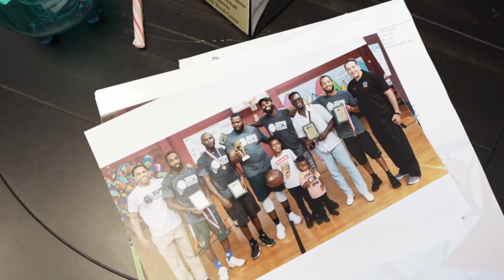Darfoor Law Firm Founders Video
Content Factory made a video business card for the Darfoor Law Firm a Florida boutique law firm founded in 2014 with practices in several areas, including personal injury law, auto accident law, consumer protection law, insurance law, and business litigation.